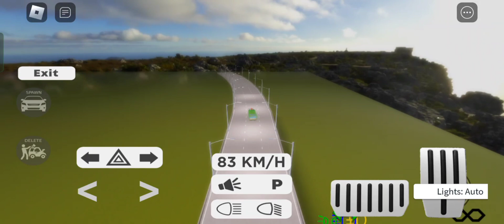ROBLOX MITSUBISHI FUSO SUPER GREAT MUSIC BY ON THE FLOOR